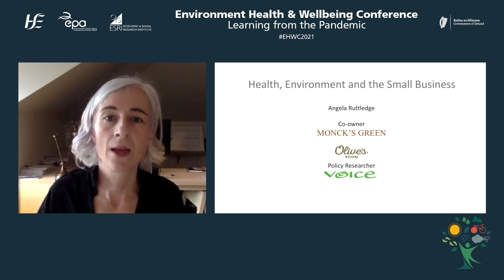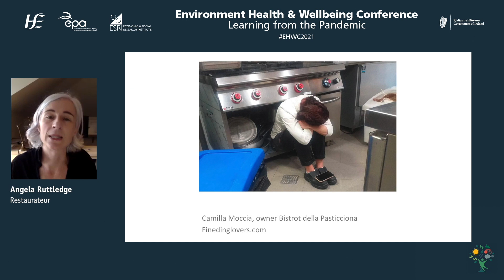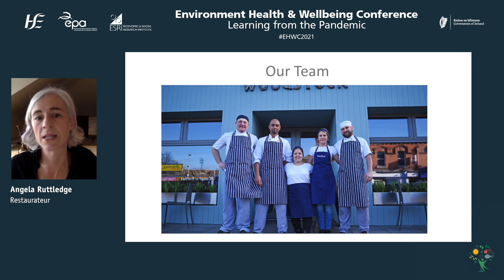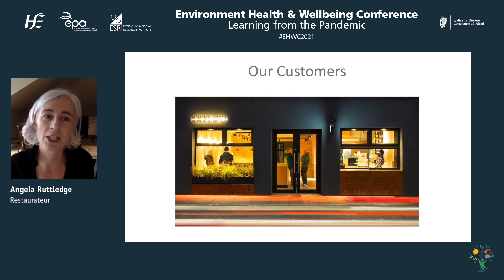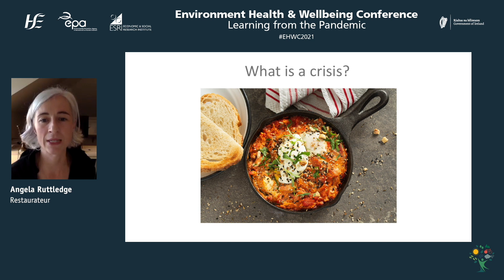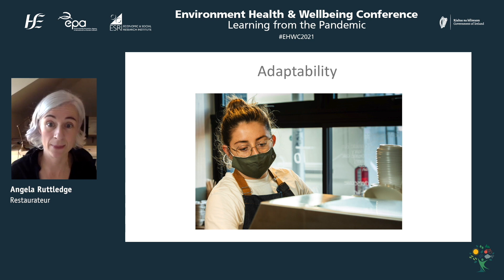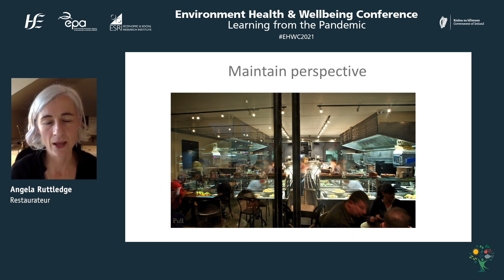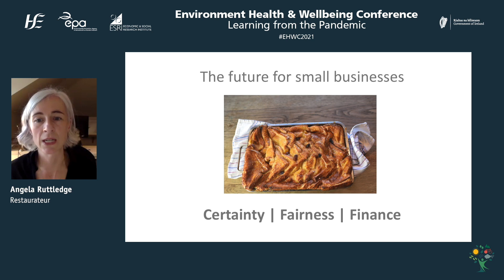Angela Ruttledge, Restaurateur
Presentation on health, environment and the small business from Angela Rutledge, Restaurateur at the Environment, Health and Wellbeing Conference 2021.